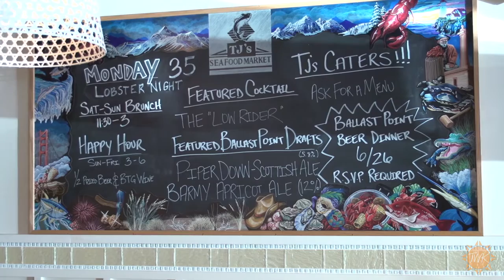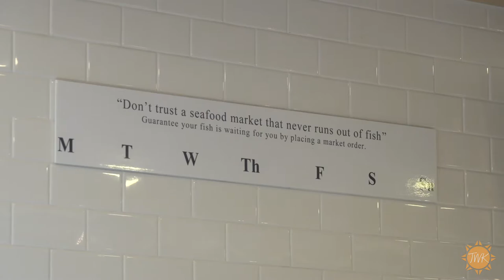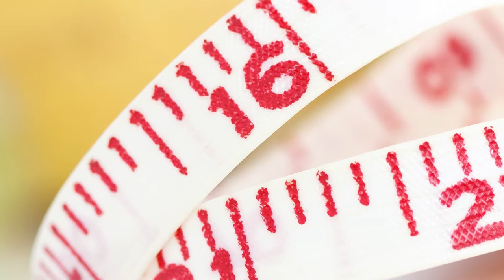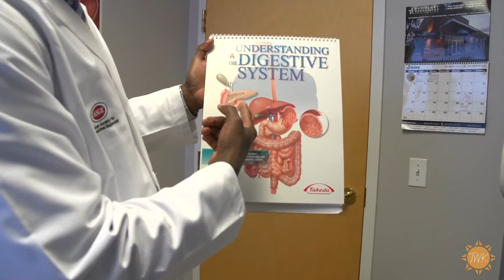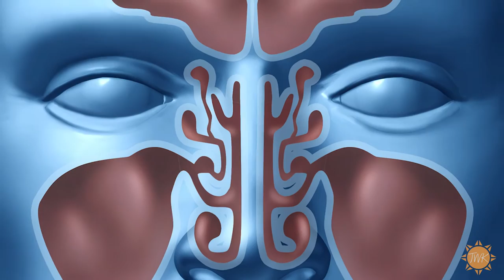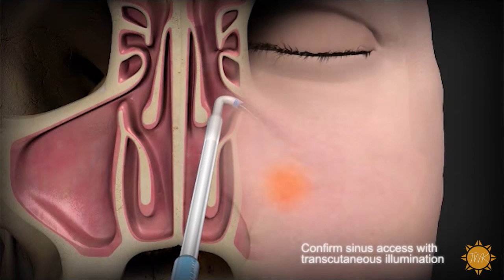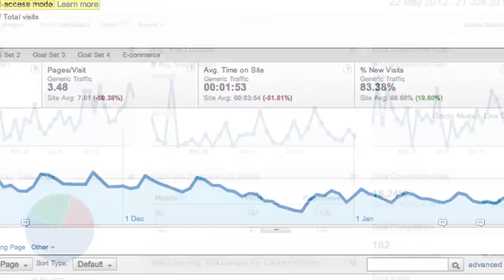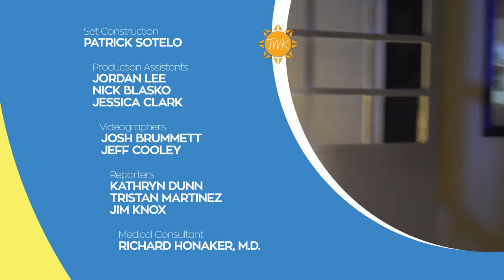Today With Kandace- Episode 21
On Today With Kandace, host and former Miss USA Kandace Krueger takes us on a journey through the best DFW has to offer with your home, health & beauty, and leisure time! Featured in this episode are Edward Baumann Clothiers, TJs Seafood Market and Grill, Pet Tails with the SPCA and little pup Silver Senior, Linda Septien of The Septien Group and her student Annika Sawant who performs!